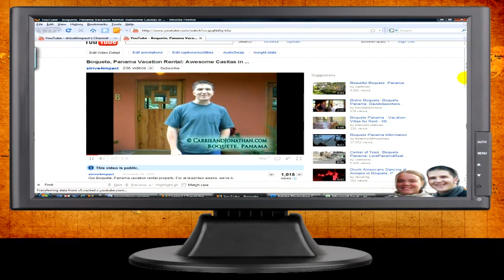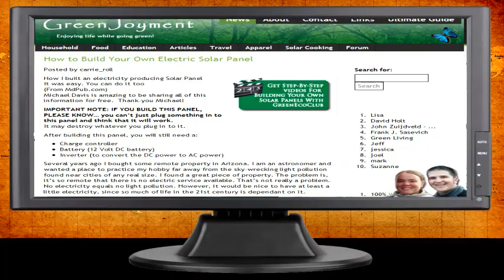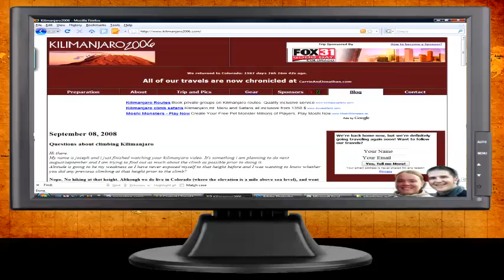2011 Advertising Opportunity: Travel The World With Carrie And Jonathan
Opens 19.November, 2010. 12:00 Noon EASTERN.

On Fridays in 2011, businesses can come along as we travel the world.  Why would you want to do this?  What would you get?

o Your video featuring your business
o Your video posted (and well-keyworded for terms related to you) on YouTube, Facebook, (and as many as 10 other video sites online)
o Links to your site from video sites YouTube and Viddler
o Links to your site from social media and bookmarking sites including digg.com and del.icio.us
o Links to your site from Facebook andTwitter
o A review about your product/service from CarrieAndJonathan.com
o A few links to your site (using relevant anchor text) from within CarrieAndJonathan.com and Strive4impact.com
o A link to the YouTube video we posted about your business from at least one of our sites using words related to your business/products
o If your content is relevant, we will also link to/review your products/services from as many sites as are relevant to you from within our network of sites.
o Us talking about you all day long. It's a small world... you never know who we might run into on your behalf at Angkor Wat or the Taj Mahal.

The cost?

Ready to come along?